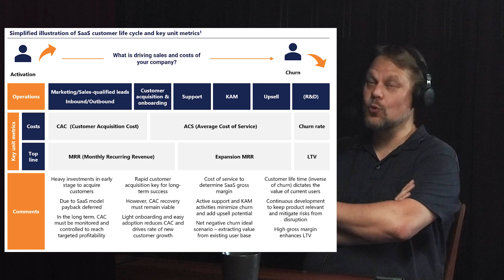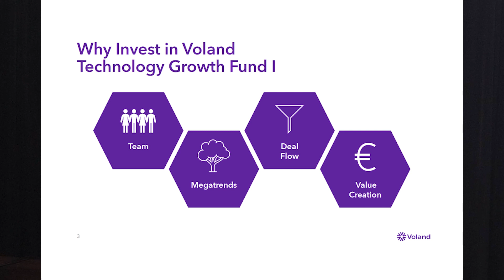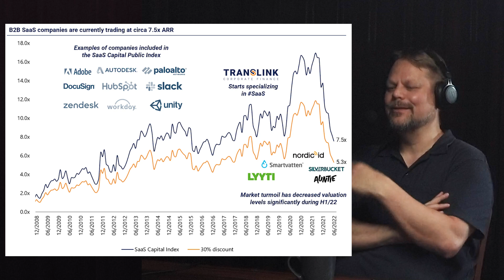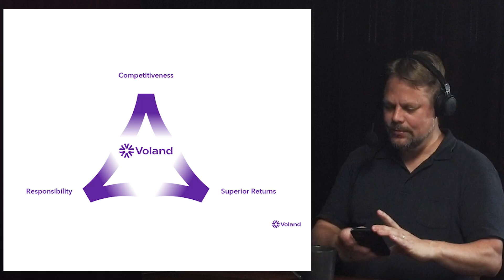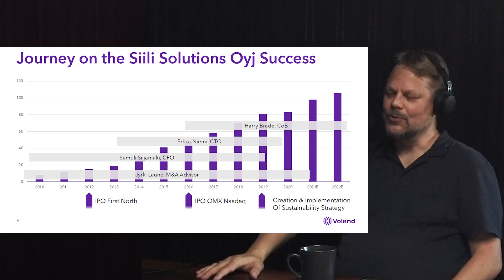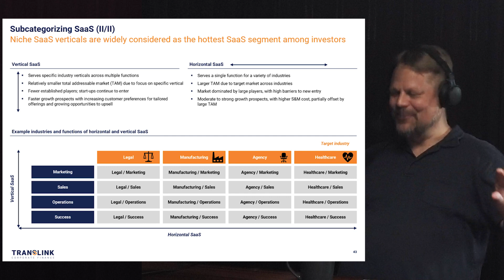Voland teknologiarahasto Veera Sylvius Erkka Niemi neuvottelija 148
Voland teknologiarahasto Veera Sylvius Erkka Niemi neuvottelija 148. Veera Sylvius ja Erkka Niemi keskustelevat uudesta suomalaisesta kasvurahastosta Voland Partnersista. Neljän yrittäjätaustaisen partnerin rahasto on saavuttanut ns. first closen eli rahasto on perustettu mutta kerää yhä pääomaa.

Se pyrkii tukemaan suomalaisten teknologiayritysten kasvua ja kansainvälistymistä tiimin, megatrendien, transaktiovirran ja arvonluonnin kautta.

Veera ja Erkka pohtivat yhtiön positiontia mm. Vendepin, Verdanen ja Monterron kaltaisten rahastojen vaihtoehtona. Jakson teemoja:

- Veera Sylvius (mm. Space Systems) ja Erkka Niemi (mm. Siili, Unikie) esittelyt ml. Jyrki Laune ja Samuli Siljamäki. Hallitusammattilaisuus
- Rahaston toiminta ja sijoitusperiaatteet
- SaaS vs teknologia
- ESG, hallitustyöskentely, yrityskaupat
- Tavoitteet loppuvuodelle
- Runo

00:00-41:06 Veera Sylvius, Erkka Niemi ja Sami Miettinen keskustelevat uuden suomalaisen kasvurahaston Voland Partnersin toiminnasta